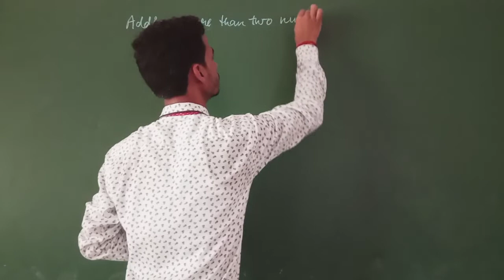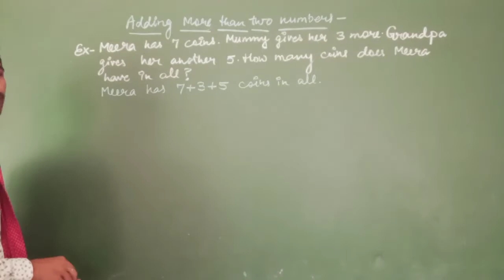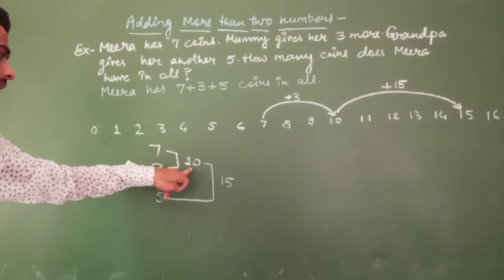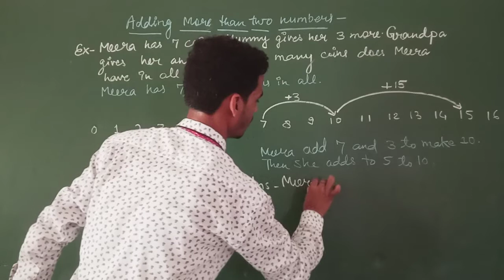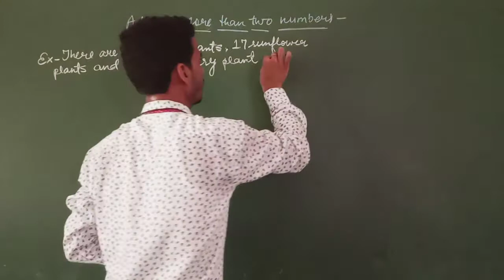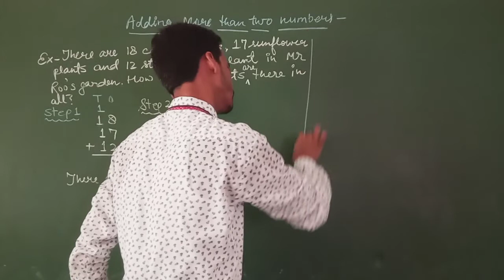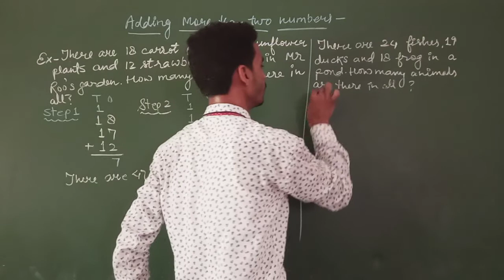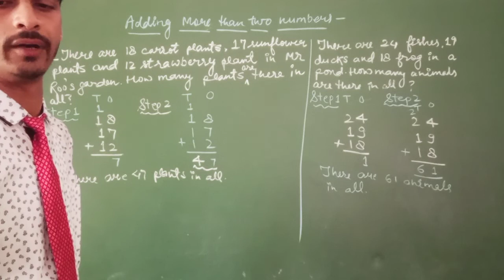Adding More than two Numbers, Class-2nd